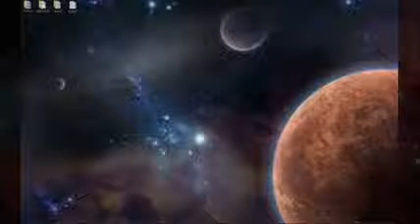beyond the horizon - KARUNESH